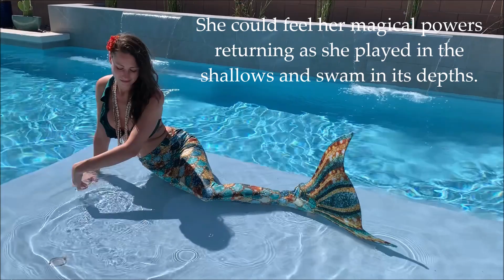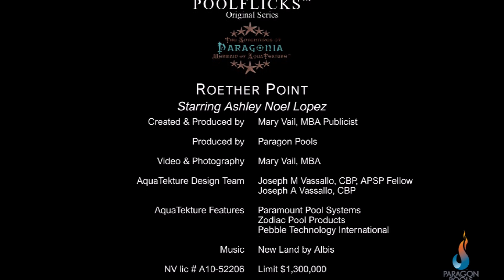Geometric pool design with sheer descents. Pool and Spa designs from a Mermaid's POV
Swimming pool and spa designs from a mermaid's POV.  Go on some fun backyard pool adventures with our enchanting mermaid- Paragonia, as she explores how our pristine swimming pools and spas look above and below the water.   The Adventures of Paragonia S1:E5- Roether Point